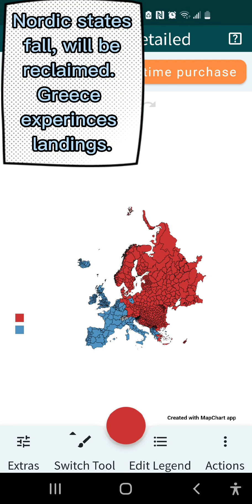World War Simulation